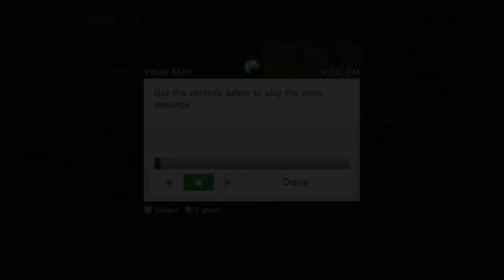Amazing BeatBoxer On Xbox!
Make sure to check out his channel and give him some positive feedback!